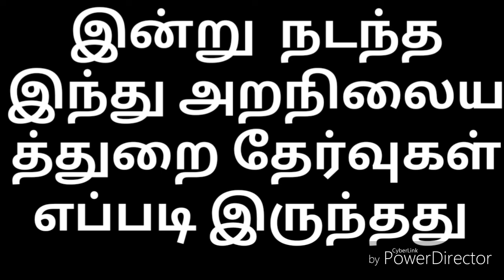இன்று நடந்த இந்து அறநிலையத்துறை தேர்வு எப்படி இருந்தது..எவ்வளவு மார்க் வரும்